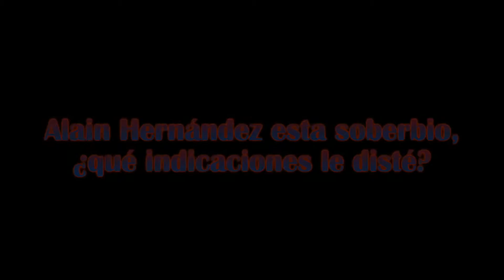Entrevista a Marc Crehuet por "El rey tuerto"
En el 19 Festival de Málaga hemos entrevistado al director y guionista Marc Crehuet, que debuta en la gran pantalla con la adaptación cinematográfica de su obra teatral "El rey tuerto". "El rey tuerto" esta protagonizada por Alain Hernández (Palmeras en la nieve), Miki Esparbé (Perdiendo el norte), Betsy Túrnez (Ahora o nunca) y Ruth Llopis.